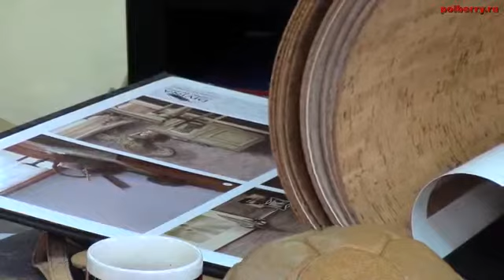Пробковые обои Divina